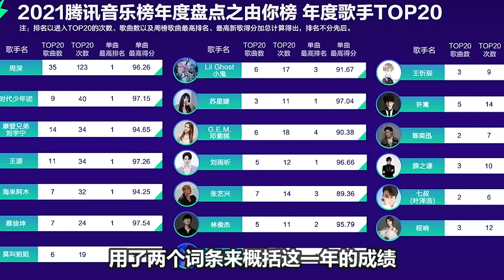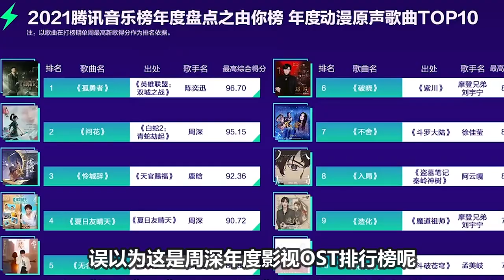【周深】重磅解析！周深为何取得这么高成绩，看到这句话才豁然开朗！